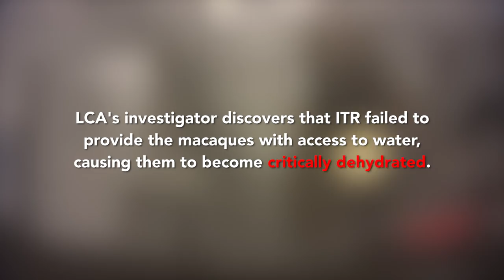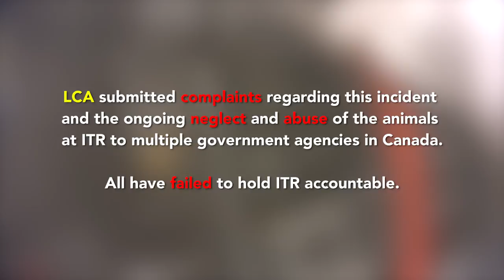LCA Exposes Cruel Neglect of Macaque Monkeys at ITR Laboratories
Newly released footage from LCA’s 2016 undercover investigation at ITR Laboratories Canada shows horrifying evidence of neglect. While cleaning the cages of macaque monkeys at ITR, LCA’s investigator discovered four monkeys begging for water. One of the monkeys grabbed the hose held by LCA’s investigator and motioned it towards her mouth indicating her need for water. All four monkeys cried desperately for water and drank insatiably when offered the hose. LCA’s investigator discovered the water main was improperly set up and the monkeys had not been receiving any water for an undetermined amount of time. This inexcusable carelessness left the monkeys under ITR’s care to suffer from severe dehydration.

Learn more about this investigation and how you can help these animals and others used in research